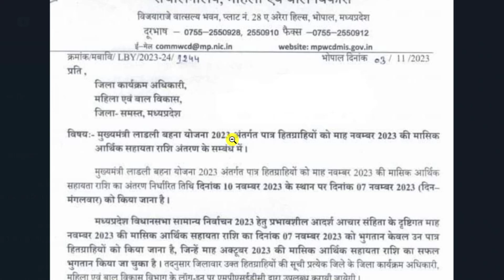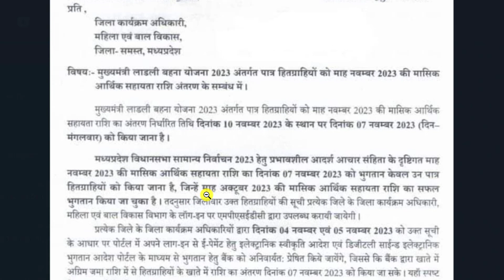ladli behna yojana 6 kist kab aayegi | ladli behna yojana november ki kist kab aaegi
ladli behna yojana 6 kist kab aayegi | ladli behna yojana november ki kist kab aaegi | ladli behna yojana new update | ladli behna ki kist kab dalegi | ladli behna yojana ka paisa kaise check kare

( लाड़ली बहना योजना 6 किस्त कब आएगी | लाडली बहना योजना नवंबर की किस्त कब आएगी)

ladli behna yojana november ki kist kab aaegi
ladli behna yojana new update
ladli behna ki kist kab dalegi
ladli behna yojana ka paisa kaise check kare
ladli behna yojana 6th installation
chunav me ladli behna yojana ke paise aayenge ya nahin
cm ladli behna yojana ke paise kab aayenge
आचार संहिता में लाड़ली बहना योजना के मिलेंगे या नहीं
चुनाव में लाड़ली बहना योजना के पैसे मिलेंगे या नहीं

Useful Link ...